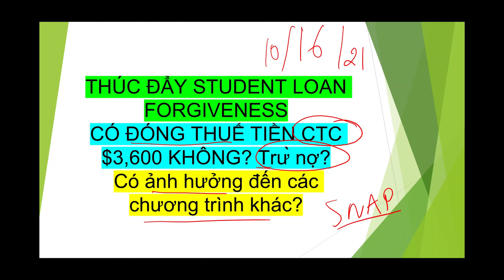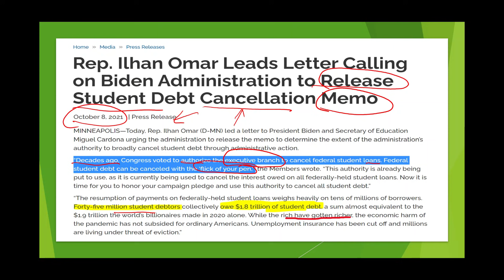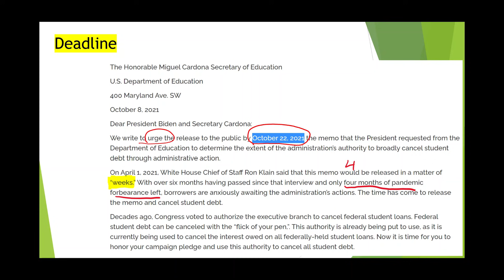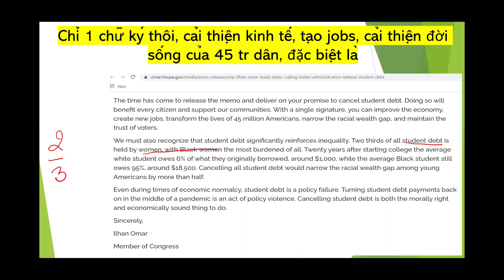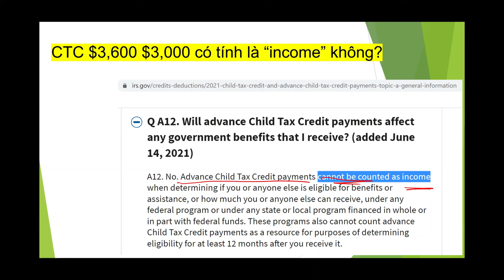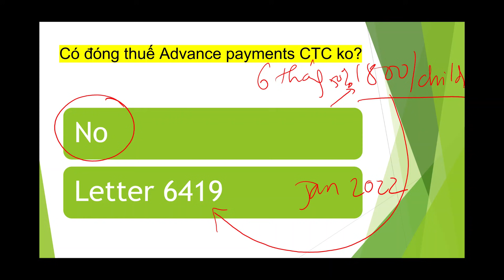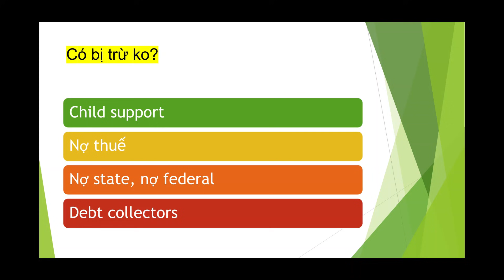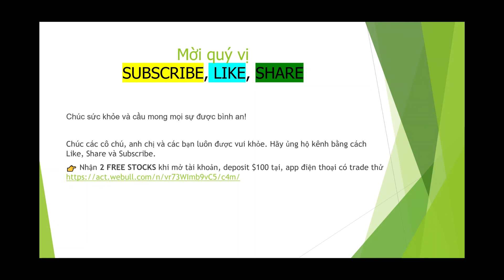Thúc đẩy XÓA NỢ STUDENT LOAN I CTC $300 Có đóng thuế, trừ nợ, ảnh hưởng đến SNAP...?